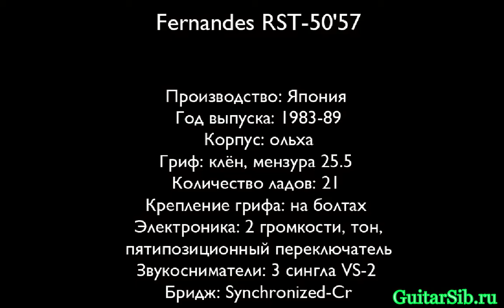Fernandes RST-50'57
15 000 р.